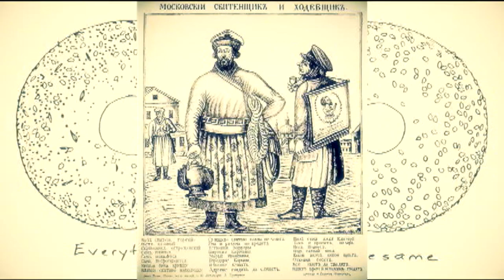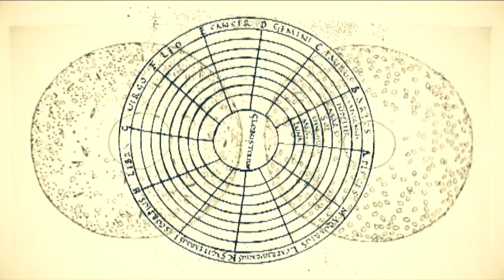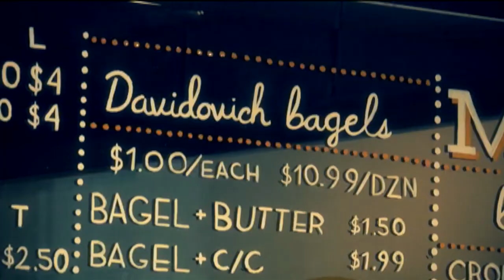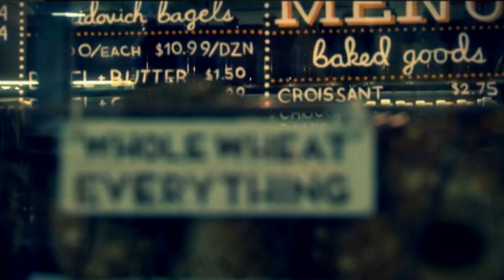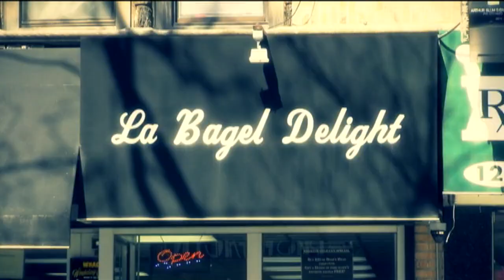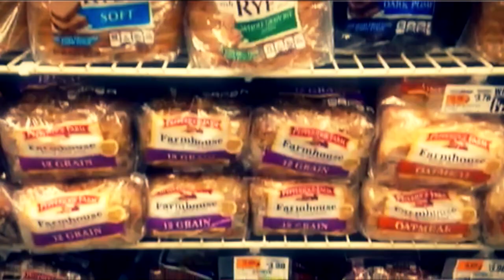The History of Bagel in New York (2013)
Although various cities spanning the globe have their own distinct style of cooking and serving bagels, the concept of the bagel originated on the Lower East Side, in Manhattan, New York. The bagel was created as a filling, tasty, inexpensive treat for Jewish immigrants living in Manhattan in the 1800s.

Produced by: Melody Safavi
Edited by: Shahryar Shahamat
(Language: Persian)